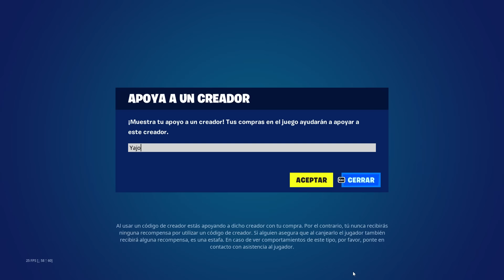😡5 PEORES PASES de BATALLA de FORTNITE, que NADIE NECESITA😡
Los 5 peores pases de batalla de la historia de fortnite según sus skins del pase de batalla, mejores colaboraciones de fortnite...

Capítulos:
00:00 Intro peores temporadas Fortnite
00:14 Cuales son realemente los peores pases de batalla de fortnite?
00:43 Top 5 peor pase de batalla de Fortnite
02:21 Top 4 peor pase de batalla de Fortnite
03:42 Top 3 peor pase de batalla de Fortnite
05:43 Top 2 peor pase de batalla de Fortnite
06:51 Peor pase de batalla de Fortnite